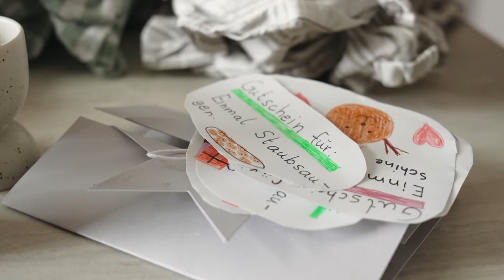CLEAN with me | Meine Putzroutine & Neujahrsputz Motivation | aesthetic satisfying cleaning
Werbung / Wir putzen das GANZE HAUS! Ich zeige euch meine Putzroutine, teile Putzhacks und wir dekorieren frisch für das neue Jahr.

EMMA ONE MATRATZE
Mit meinem Code JACKIELINA spart ihr bei Emma noch bis zum 30.01. zusätzlich zu den 40% Sales!
New Year, New Me also treatyourself zu
■ kostenloser Versand und Abholung inklusive
■ bis zu 100 Nächte risikofrei Probeschlafen
■ 10 Jahre Garantie auf den Matratzenkern
■ Für alle gängigen Körper- und Schlaftypen
■ abnehmbare und waschbare Bezüge
Gönnt euch ein wenig Luxus und erholsamen Schlaf

Angaben gemäß § 5 TMG:
Oberhauser & Oberhauser GbR
Gustav-Bruch-Str. 7
66123 Saarbrücken

Vertreten durch:
Jacqueline Oberhauser und David Oberhauser

Umsatzsteuer-ID:
Umsatzsteuer-Identifikationsnummer gemäß § 27 a Umsatzsteuergesetz:
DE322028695